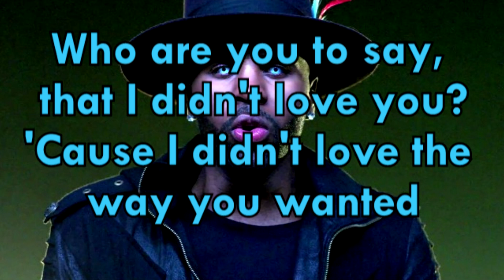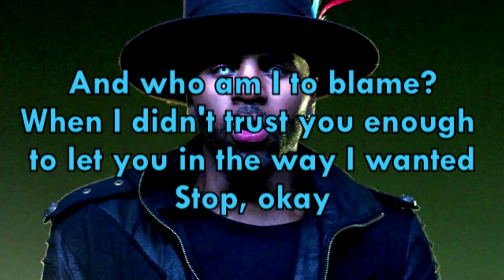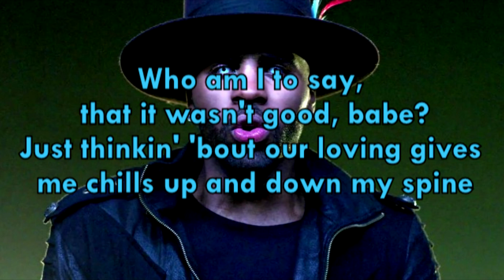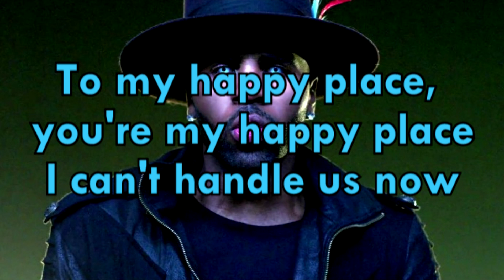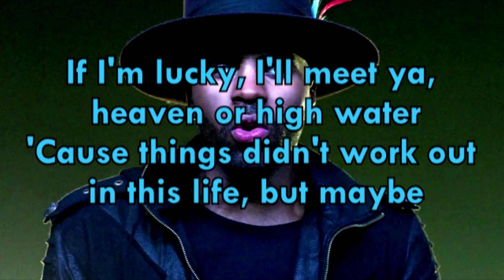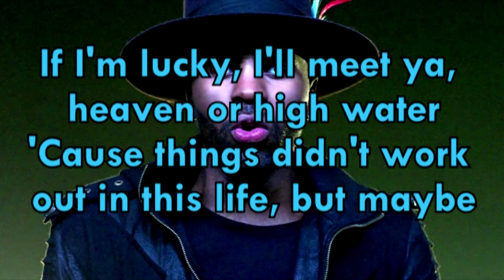Jason Derulo - If I'm Lucky // LYRICS // Live Concert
I'm just a fan who's wants everybody to listen to it.

" If I'm Lucky " LYRICS

[Verse 1]
Who are you to say, that I didn't love you?
'Cause I didn't love the way you wanted
And who am I to blame?
When I didn't trust you enough to let you in the way I wanted
Stop, okay

[Pre-Chorus]
Vodka on my lips
Took too many drinks
Makes me reminisce all the way down
To my happy place, you're my happy place
I can't handle us now

[Chorus]
If I'm lucky I'll meet ya, flipside of the graveyard
'Cause things didn't work out in this life, but someday
If I'm lucky, I'll meet ya, heaven or high water
'Cause things didn't work out in this life, but maybe
If I'm lucky, eh
I'll get your lovin' (yeah)

[Verse 2]
Who am I to say, that it wasn't good, babe?
Just thinkin' 'bout our loving gives me chills up and down my spine
I dare you not to miss me
'Cause what we had was more than just a (thrill)
Stop, okay

[Chorus]
If I'm lucky (if I'm lucky, eh)
Miss when you say (yeah)
I really miss it babe

[Post-Chorus]
I'm selfish for you (ooh)

[Chorus]
If I'm lucky I'll meet ya, on the flipside of the graveyard
If I'm lucky (if I'm lucky, baby) (eh)

[Post-Chorus]
And only you, baby